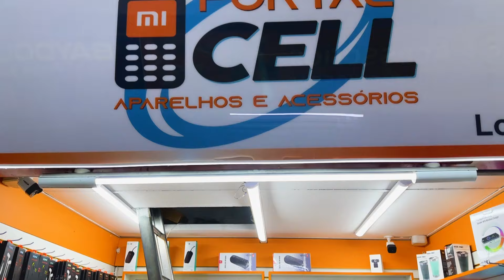Smartphones Xiaomi Custo Benefício Para Comprar Em 2024🔥 | Portal Cell Santa Ifigênia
Aqui Você é Muito Bem Vindo
Os melhor Preços em Games Novos e Seminovos da Santa Ifigênia!
Somos também Especialistas em PS5, PS4, Xbox360, Xbox One, Xbox Series e Nintendo SWITCH.
Melhor Avaliação na troca do seu Usado.
Loja tradicional com 10 Anos no Mercado
Conheça o atendimento mais diferenciado do Brasil